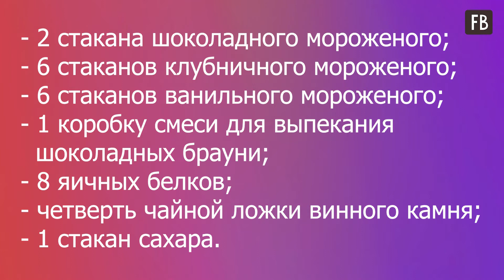Ни один семейный праздник не обходится без моего фирменного десерта: рецепт торта "Аляска"